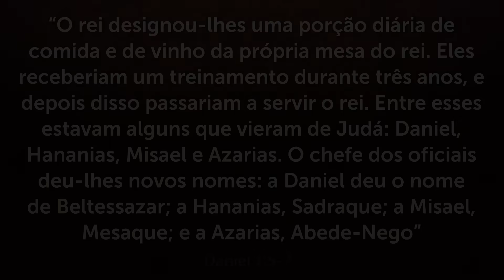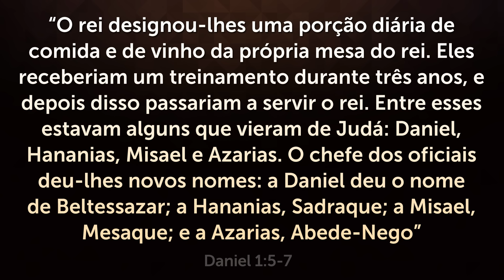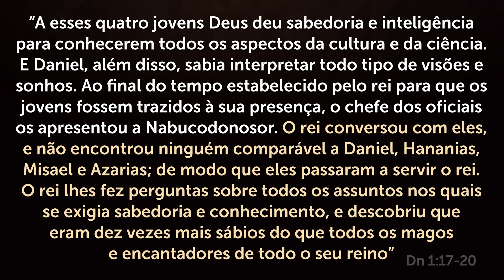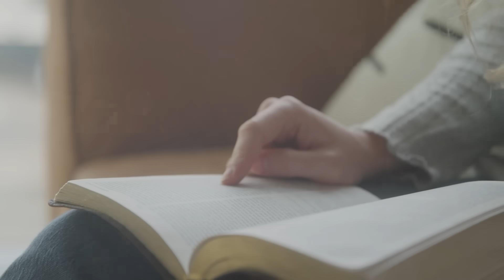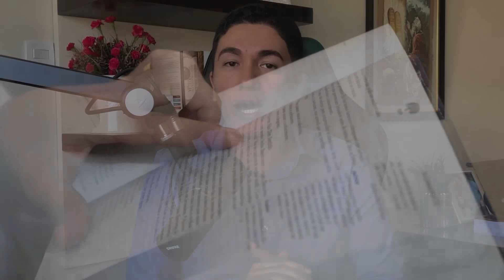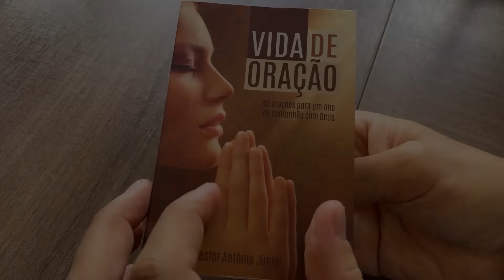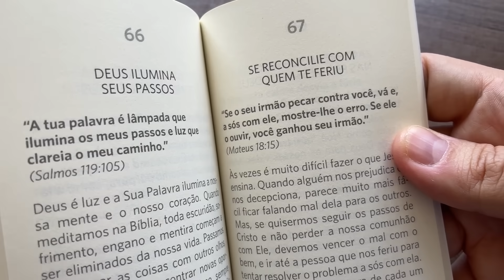MELHOR ORAÇÃO para PROTEÇÃO, BÊNÇÃOS e PROSPERIDADE 🙏🏼